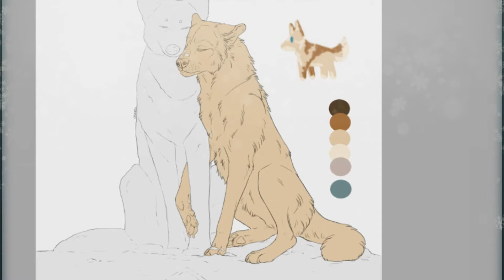Missing - Speedpaint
loneliness was more terrifying with each passing day, her heart dominated by suffering, Snowfur, her beloved, no longer breathes, now she only has him in her memories, thoughts and heart...

Lineart by Casartss